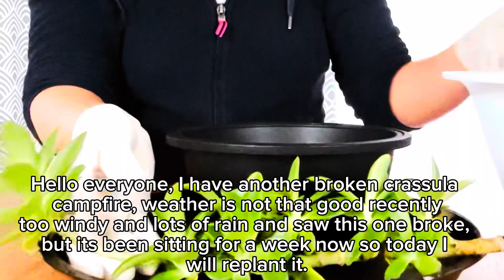Replanting and propagating crassula campfire